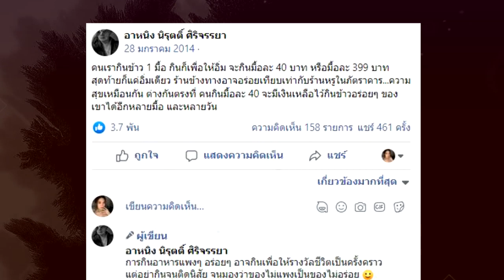ปักใจรักผู้หญิงคนที่ 2 แต่งแต่ไม่ทันหย่า !! "อาหนิง นิรุตติ์" หนีมาใช้บั้นปลายวัย 75 ปี !!!